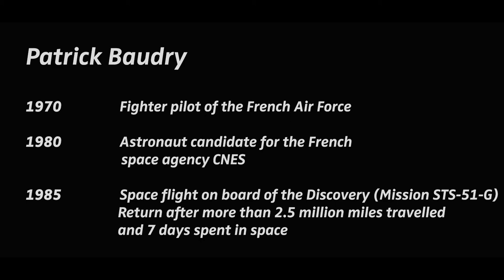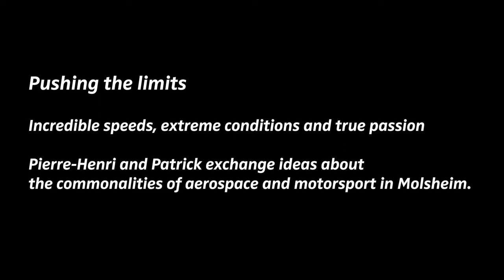Astronaut Patrick Baudry and Bugatti's pilot Officiel Pierre-Henri Raphanel